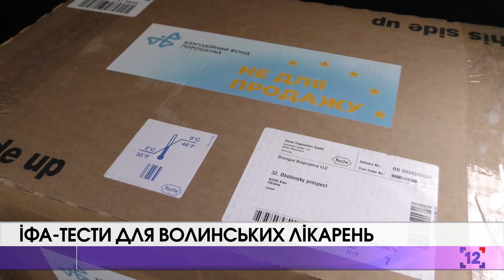ІФА ТЕСТИ ДЛЯ ВОЛИНСЬКИХ ЛІКАРЕНЬ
Команда "Європейської солідарності" на Волині не перестає допомогати місцевим медичним закладам у боротьбі з коронавірусом. Цього разу передали чергову партію якісних ІФА-тестів для обласної клінічної лікарні.